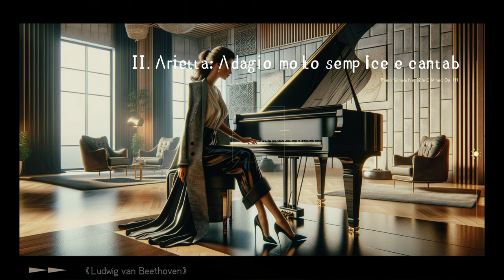ベートーヴェン：ピアノ・ソナタ第32番ハ短調, 作品111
00:00 I. Maestoso - Allegro con brio ed appassionato
08:10 II. Arietta: Adagio molto semplice e cantabile

演奏者            Neal O'Doan (piano)
公開者情報    Pandora Records/Al Goldstein Archive

ベートーヴェンのピアノ・ソナタ第32番ハ短調、作品111は彼の最後のピアノソナタであり、彼の音楽的遺産の中でも特に重要な位置を占めています。この作品は、彼の晩年のスタイルを象徴するもので、深い感情表現と革新的な構造が特徴です。以下に、このソナタの主要な特徴について詳しく述べます。

- **構造と形式**: このソナタは伝統的な3楽章構造ではなく、2楽章のみから成り立っています。第1楽章は「Maestoso - Allegro con brio ed appassionato」という表題で、力強く情熱的な表現が特徴です。第2楽章は「Arietta: Adagio molto semplice e cantabile」と題され、非常に静かで歌心に溢れる部分です。

- **技術的な革新**: 作品111はベートーヴェンの創造的な進化を示しており、特にリズム、和声、テクスチュアの面で革新が見られます。特に第2楽章の変奏は、複雑なリズムと和声的な探求を通じて、彼の深い音楽的洞察を示しています。

- **感情的な深み**: このソナタは、ベートーヴェンの感情的な深さと内面的な葛藤を反映しています。第1楽章のドラマティックで情熱的な表現と、第2楽章の深く静謐な美しさが、この深みを際立たせています。

- **影響と遺産**: 作品111は後世の作曲家やピアニストに大きな影響を与えました。このソナタの革新的な要素と感情表現は、ロマン派音楽への橋渡しともなっています。

- **作曲の時期**: このソナタは1821年から1822年にかけて作曲されました。この時期はベートーヴェンがすでに耳が聞こえなくなっていた時期であり、彼の作品の中でも特に個人的な思いが込められていると考えられます。

- **先進的なハーモニーとリズム**: 作品111の第2楽章には、後のジャズや現代音楽に通じるようなハーモニーの使用が見られます。また、リズムの面では、特に変奏部分で複雑なリズムが用いられており、音楽的に非常に先進的です。

- **精神的な次元**: このソナタ、特に第2楽章は、単なる音楽以上のものとされています。多くの評論家や音楽家は、この楽章をベートーヴェンの精神的な旅、あるいは生と死、超越についての内省と見なしています。

- **受容と影響**: 当時の聴衆にはかなり先進的すぎる作品と見なされ、初演時には必ずしも成功を収めませんでした。しかし、時間が経つにつれて、その深さと革新性が広く認められるようになりました。

- **解釈の多様性**: このソナタは、演奏者によって大きく異なる解釈が可能で、そのたびに新しい聴きどころが発見されます。特に第2楽章の変奏部分は、演奏者の個性が色濃く出る部分です。

- **後期作品の特徴**: 作品111は、ベートーヴェンの後期作品の中でも特に顕著な特徴を持っています。これには、より自由な形式、複雑な対位法、深い感情表現が含まれます。彼の晩年の作品は、以前の作品とは異なる、より内省的で実験的な傾向を持っていました。

- **技術的な挑戦**: ピアニストにとって、このソナタは非常に高度な技術を要求される作品です。特に第2楽章の変奏曲は、極めて複雑であり、精緻なタッチと表現力が求められます。

- **音楽的な深みと哲学**: ベートーヴェンはこのソナタで、単なる音楽的表現を超えた、哲学的な深みを探求しています。特に、生と死、存在の本質、人間の感情の幅広さなど、普遍的なテーマについての考察が見られます。

- **伝統と革新の融合**: このソナタは、ベートーヴェンの古典的な形式への敬意と、その形式を超えた革新的なアプローチの両方を示しています。彼は伝統的なソナタ形式を基にしつつも、それを自由に変形させ、新しい音楽的空間を創造しています。

- **歴史的・文化的背景**: 作品111が作曲された時期は、ヨーロッパが大きな社会的・政治的変動の時期でした。ベートーヴェン自身も個人的な困難（聴覚の喪失、健康問題、家族問題など）に直面しており、これらの経験が作品に反映されていると考えられます。

- **後世への影響**: このソナタは、19世紀後半から20世紀にかけての音楽、特にロマン派や近代音楽に大きな影響を与えました。その革新的な様式と表現は、多くの後続の作曲家たちに新たな音楽的地平を切り開くきっかけを提供しました。

このように、ピアノ・ソナタ第32番はベートーヴェンの作品の中でも特に深い洞察と革新性を持つ作品であり、彼の音楽的遺産の中で重要な地位を占めています。

ピアノソナタ第32番（ピアノソナタだいさんじゅうにばん）ハ短調 作品111は、ルートヴィヒ・ヴァン・ベートーヴェンが1822年に完成した、作曲者最後のピアノソナタ。

概要
ベートーヴェン最後のピアノソナタの作曲は、第30番作品109、第31番 作品110と並行する形で進められた。1819年頃にはスケッチに着手しており、1820年9月20日の書簡ではこの曲の作曲を進めている最中であることが報告されている。その後、浄書開始の日付として譜面に1822年1月13日の日付が書き入れられており、この直後に全曲の完成に至ったと思われる。当時のベートーヴェンは『ミサ・ソレムニス』や交響曲第9番などの大作にも取り組んでおり、これら晩年の作品群は同時に生み出されていったことになる。

この曲の完成をもってベートーヴェンは初期より続けてきたピアノソナタ作曲の筆を折る。この曲の後のピアノ作品には『ディアベリ変奏曲』などが続くものの、ピアノソナタが書かれることはついになかった。1822年6月5日付の書簡では次なるピアノソナタが近いうちに出来上がる旨、楽譜出版社のペータースに伝えているが、該当する作品の存在は草稿としても確認されていない。

楽譜は1822年にシュレジンガーから出版された。楽譜の表紙にはルドルフ大公への献辞が掲げられているが、もともとはベートーヴェンと関わりの深かったブレンターノ家のアントニー（1780年-1860年）に贈られる予定だった。しかし、献呈先をどちらとするか両者の間で二転三転した結果、最終的にルドルフ大公へと捧げられることになった。なお、アントニーはピアノソナタ第31番の献呈先としても名前が挙がっていたものの結局同曲は無献辞で出版されており、ようやく『ディアベリ変奏曲』に至って作品の献呈を受けることになる。

他の後期ピアノソナタと同様、この作品もフーガ的要素を含み、非常に高い演奏技術をピアノ奏者に要求する。

また、この曲はベートーヴェンの全ピアノソナタのうち唯一強弱記号としてメゾピアノを使用している曲である。

演奏時間
第1楽章が約9分、第2楽章が約15分である。

楽曲構成
曲はアレグロで対位法的書法を駆使した情熱的なハ短調のソナタ形式と、アダージョで美しいハ長調の変奏曲という、ベートーヴェンが後期ピアノソナタにおいて体現してきたすべての要素を凝縮したかのような対照的な2楽章からなる。

第1楽章
Maestoso - Allegro con brio ed appassionato ハ短調
ソナタ形式。序奏を持ち、フーガ的要素を含む。悲愴ソナタや運命交響曲などベートーヴェンのハ短調で書かれた他の作品と同じく、荒々しく熱情的な楽想を持つ。また、減七の和音を多く含む。第1楽章の冒頭、第1小節全体に広がる減七の和音はその一例である。

第2楽章
Arietta. Adagio molto, semplice e cantabile ハ長調
（厳格）変奏曲。16小節の主題とそれに基づく5つの変奏からなり、転調を伴う短い間奏とコーダを持つ。16分の9拍子の下、譜例4に示される深みのある主題が穏やかに歌われる。

評価
2楽章という際立った対比について、「輪廻と解脱」（ハンス・フォン・ビューロー）、「此岸と彼岸」（エトヴィン・フィッシャー）、「抵抗と服従」（ヴィルヘルム・フォン・レンツ）など、過去にも様々な形容がなされてきた。ベートーヴェン自身は曲が2つの楽章で終わることについて伝記作家のアントン・シンドラーに問われた際、ただ「時間が足りなかったので」とのみ述べたとされる。一方で、トーマス・マンは小説『ファウストゥス博士』の中で作中人物の言葉として「戻ることのない終わり」「ソナタという形式との決別」とし、2楽章が遥かな高みに至るのを聴くとき、聴衆はこのピアノソナタがこれ以上の楽章を必要としないことを自ずと悟るのである、と表現している。